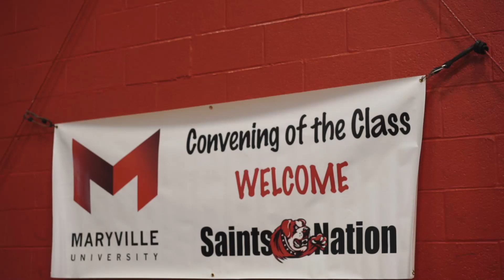Convening of the Class 2019 | Maryville University